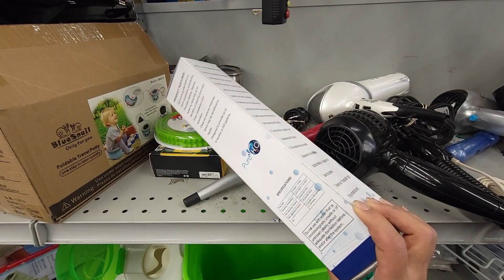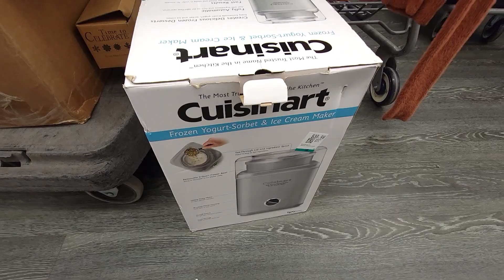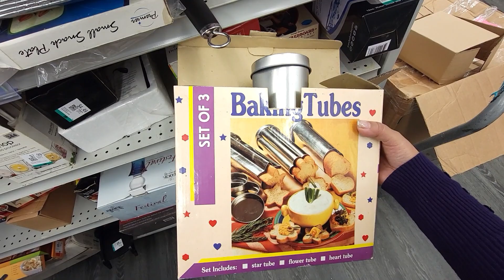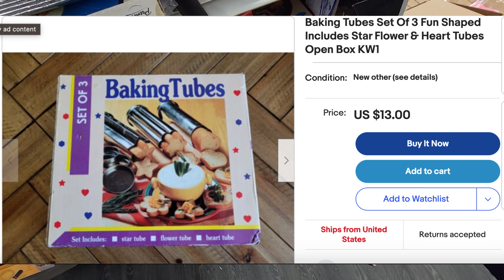Compras en la tienda de segunda mano 2nd Avenue mira todo lo que encontramos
Hoy fuimos a 2nd Avenue ubicada en:  13770 Smoketown Rd, Woodbridge, VA 22192, esta es mi tienda favorita!!
Mi nombre es Claudia y me dedico a la reventa, voy a tiendas de segunda mano a comprar para revenderlas después, además deseo mostrar cuanto tu puedes ahorrar comprando en estas tiendas, las cosas increíbles que puedes encontrar, gracias por ver mi canal, esto ha sido todo un aprendizaje para mi y nunca dejare de aprender. Gracias por ser parte de esta experiencia conmigo.

My tienda de Ebay